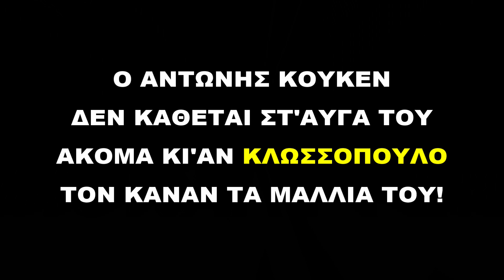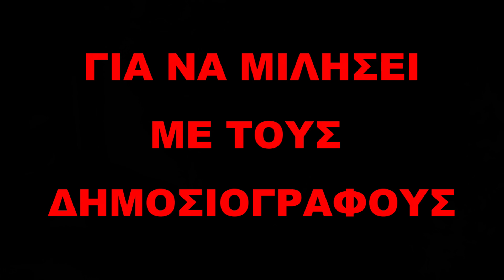ΕΡΧΕΤΑΙ Ο ΑΝΤΩΝΗΣ ΜΕ (Α)ΠΟΚΑΛΥΨΕΙΣ!!!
Το ζητήσατε και ΕΓΙΝΕ!!! Για αυτό ετοιμαστείτε για (Α)ΠΟΚΑΛΥΨΕΙΣ μιας και ο Αντώνης Κούκεν δεν στέκεται απλά πίσω από μια οθόνη ενός υπολογιστή, κρυμμένος πίσω από μια κάμερα αλλά πηγαίνει και κάνει αυτοψία για να δει με τα δικά του μάτια και να βρει που βρίσκεται η αλήθεια;  ΔΕΙΤΕ ΤΟ ΒΙΝΤΕΟ